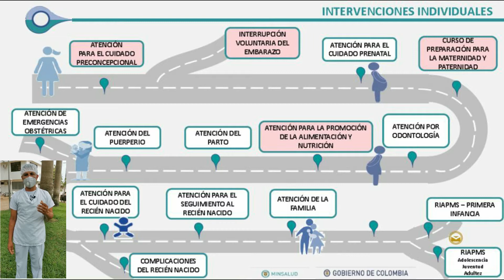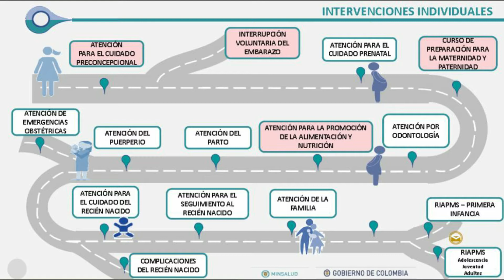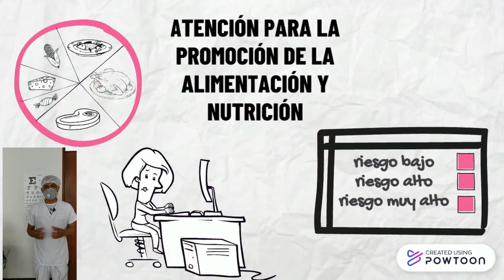Ruta Materno Perinatal en Sikuani